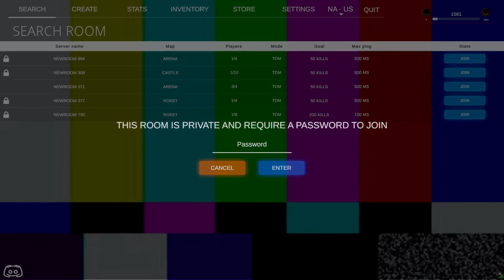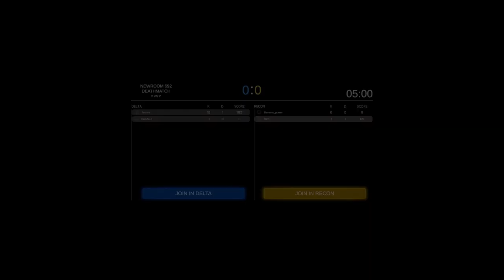PaintBall War 2 (2022) | Proton 6.3-8 Gameplay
[Proton] PaintBall War 2 :: buggy frame-dropping online FPS :: this game drops at least 3/4 of the frames, making it difficult (but not impossible) to play. Not a fun experience. 2/10